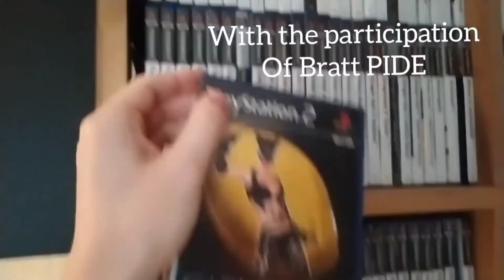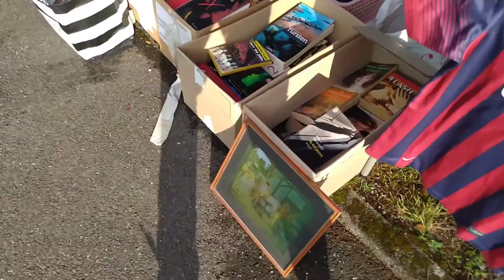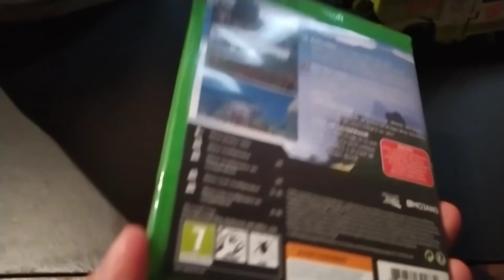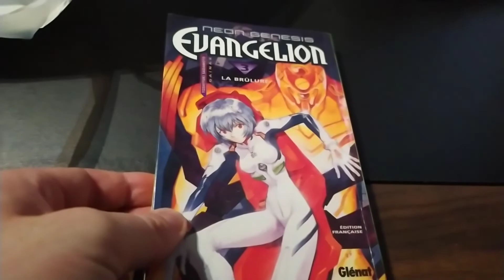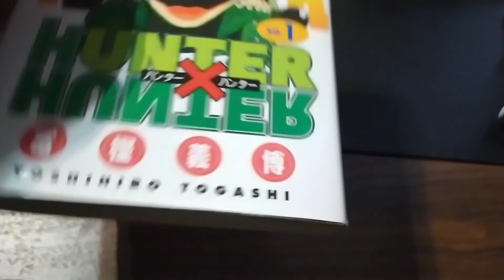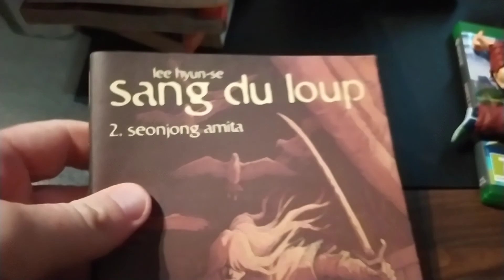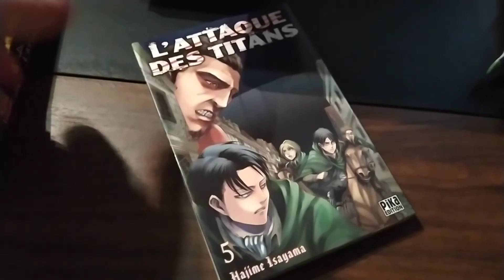Vide grenier pluvieux, vide grenier heureux ? (26 juin 2022)